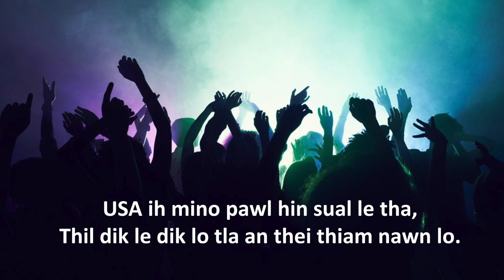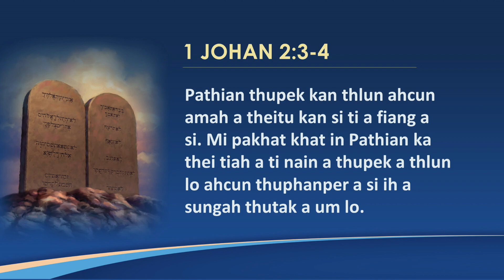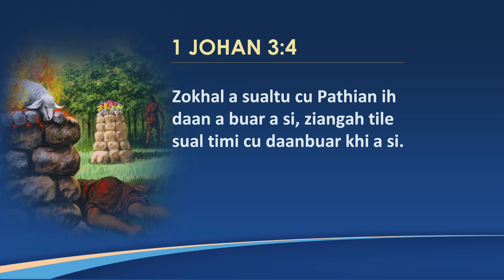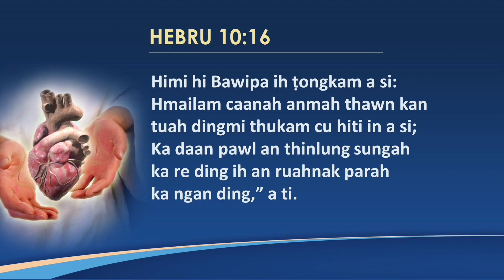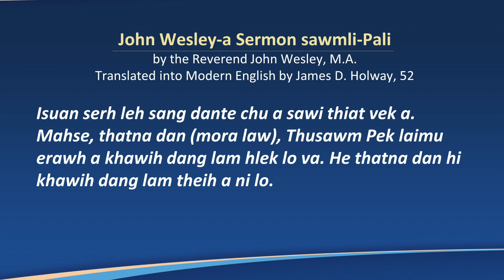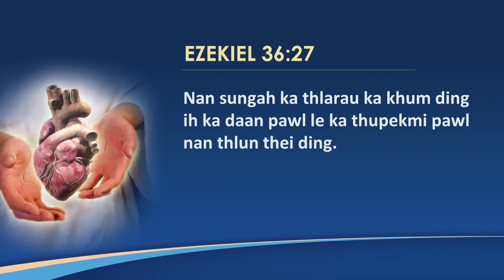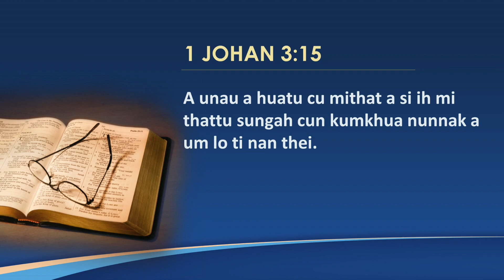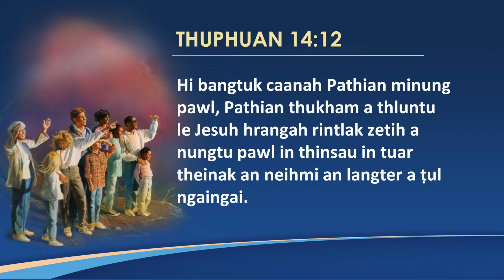Pathian Daan leh A Zaangfahnak - Pastor Lalropuia Fanai (Washington Mizo SDA Church)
Pastor Lalropuia Fanai (Washington Mizo SDA Church) - Pathian Daan le A Zaangfahnak